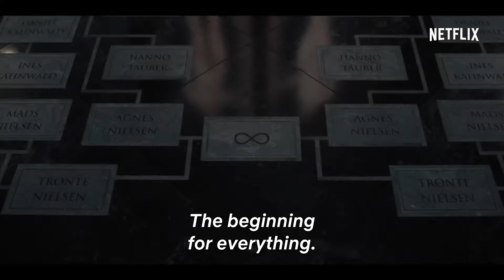Dark Season 3 | Official 2nd Trailer | Netflix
The end is the beginning. And the beginning is the end. Dark comes full circle on June 27th.

"The end is beginning and the beginning is end"

Creatus est sic mundus